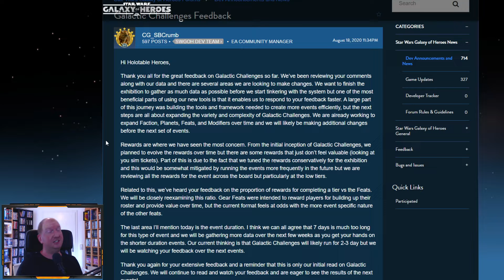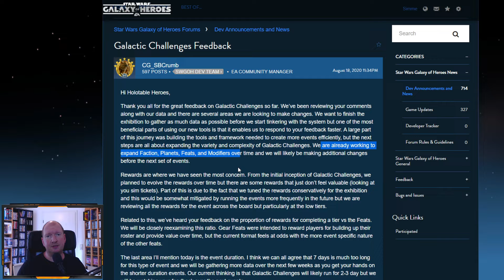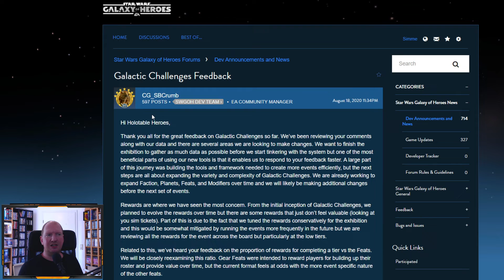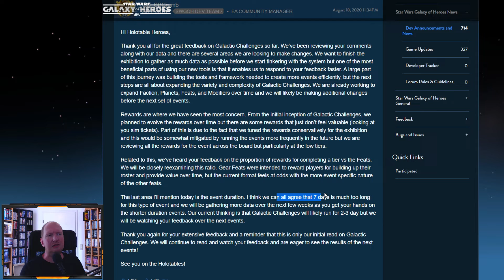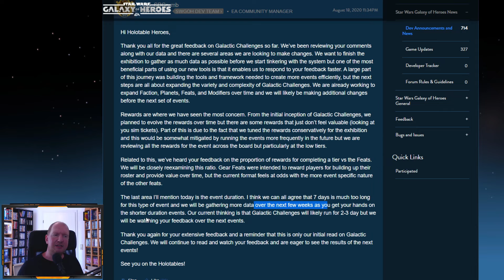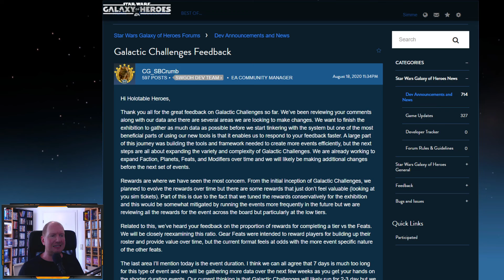CG meldet sich nach massiver Kritik an Galactic Challenges | Star Wars: Galaxy of Heroes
Es geschehen noch Zeichen und Wunder. Capital Games reagiert auf das heftige Feedback der Community und gibt Anlass zur Hoffnung.